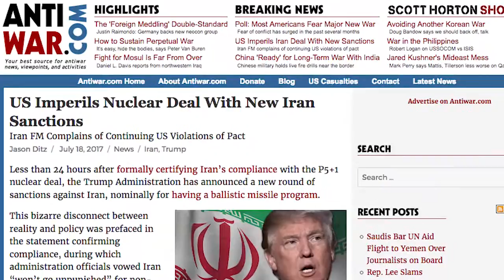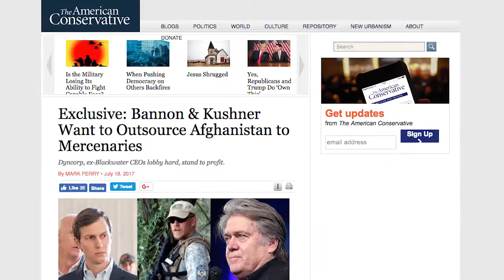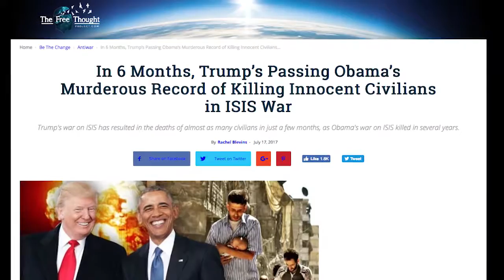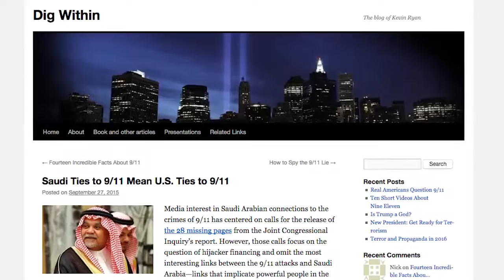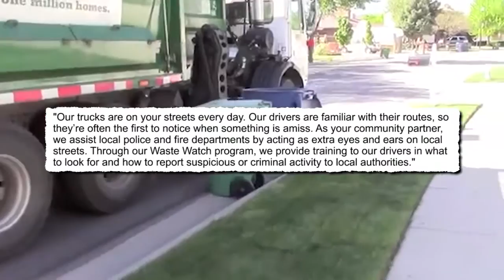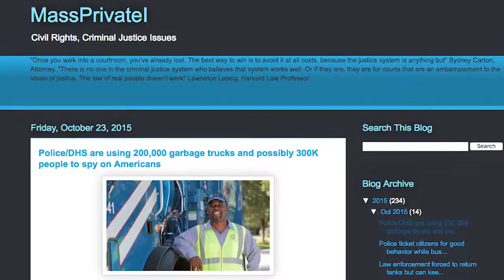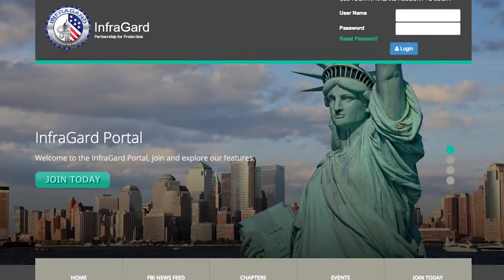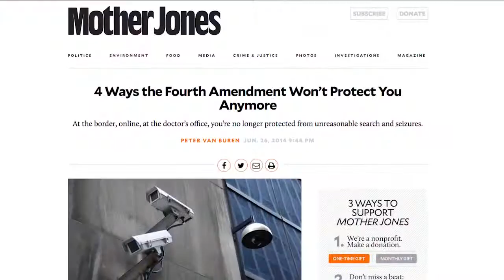SHOCKING NEWS: U.S SANCTIONS IRAN FOR COMPLYING WITH UNCLEAR DEAL.